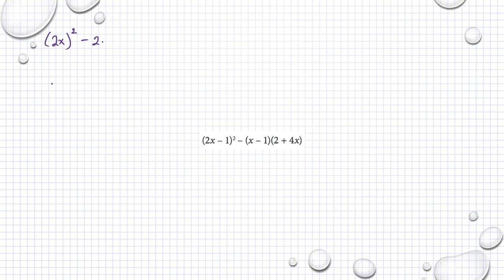Matematik M Holmström Ma2a 1136 Ma2b 1136